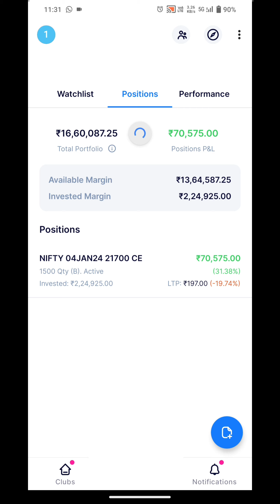70,000+ Profit Option Trading / Live Trade